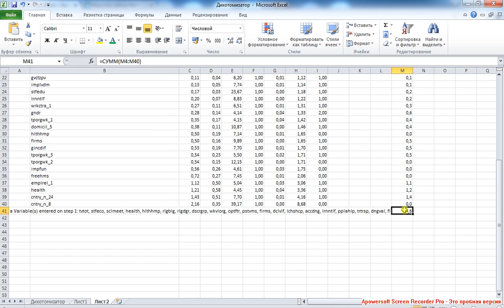X Binary Logistic Regression 7 / Бинарная логистическая регрессия 7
Продолжение: расчёт вероятностей для произвольного профиля. Интерпретация предикторов.